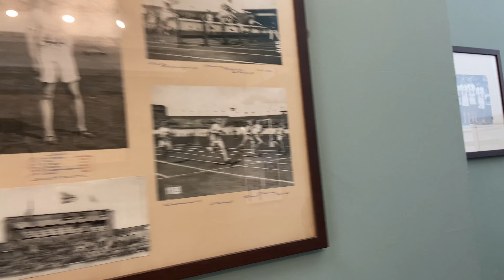Grabeh!!! Burghley House Trip 2022. MGA PINOY NAGKALAT!!!!